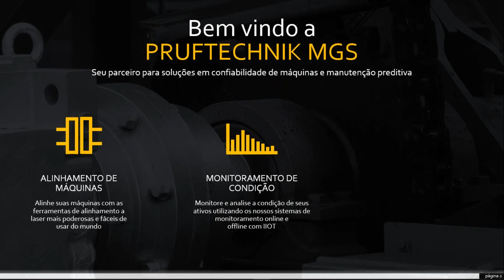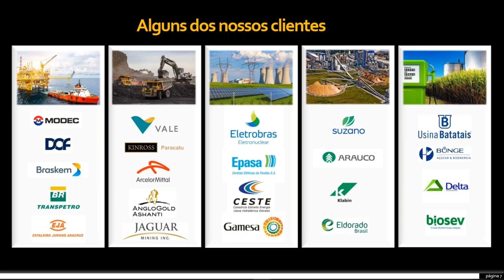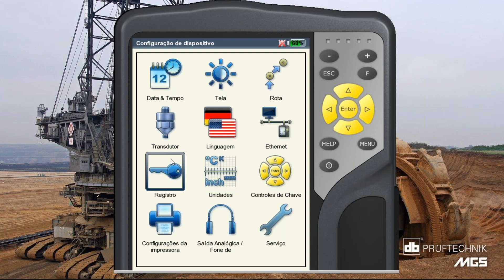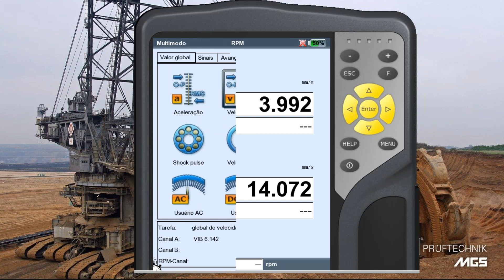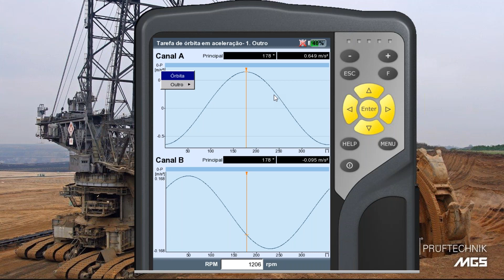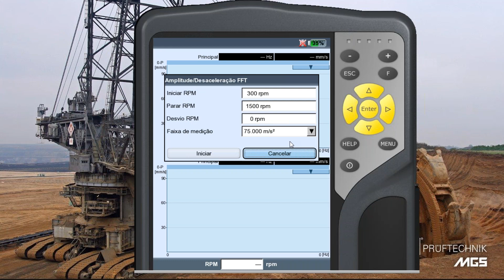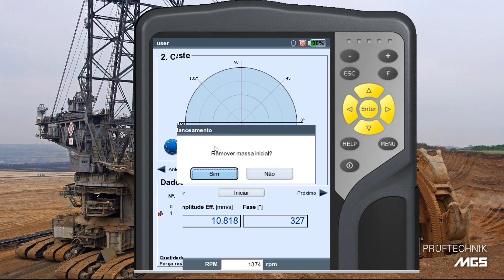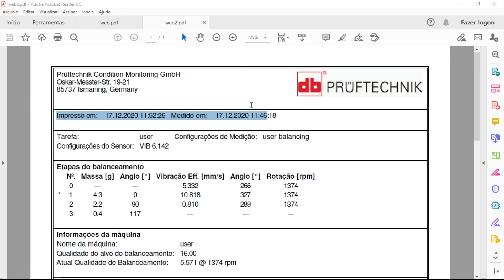WEBINAR – Avançando os conceitos do VIBXpert® II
Neste webinar foi apresentado as soluções e funcionalidades do VIBXpert®  II para usuários PRUFTECHNIK. Muitos usuários não aplicam funcionalidades extremamente interessante para o dia a dia do monitoramento de condição.